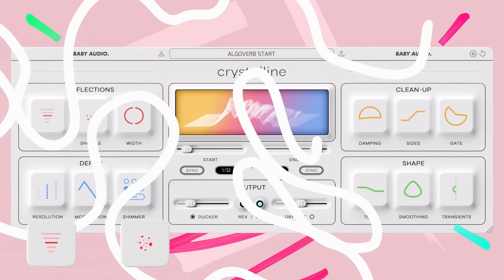ENGINEERING For H.E.R, RIHANNA, And LIL WAYNE With Omar Loya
In this episode of the audionerds podcast the guys sit down with recording and mixing engineer Omar Loya who has tracked for artist such as Lil Wayne, H.E.R, Nicki Minaj and even work with Rihanna and Nas. What mic was used on H.E.R's Damaged. How was it being apart of only by chris brown, nicki minaj, drake and wayne? Lets find out